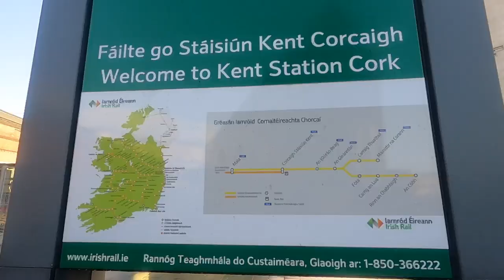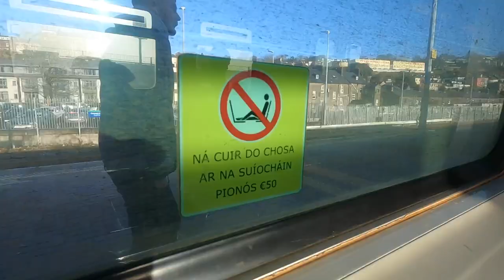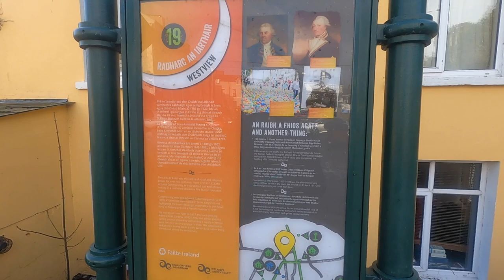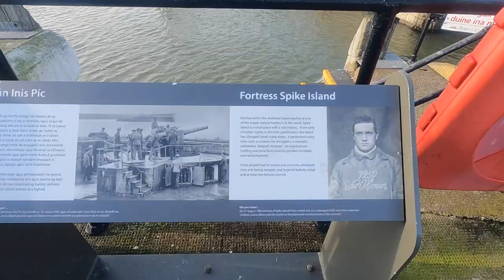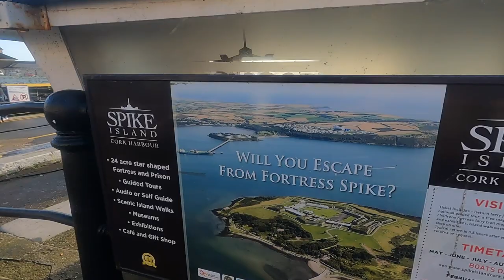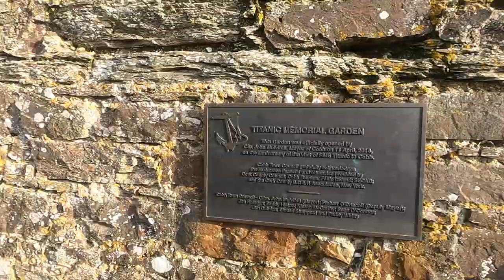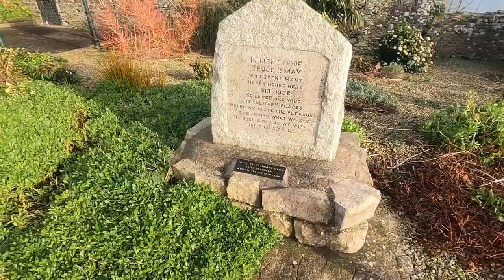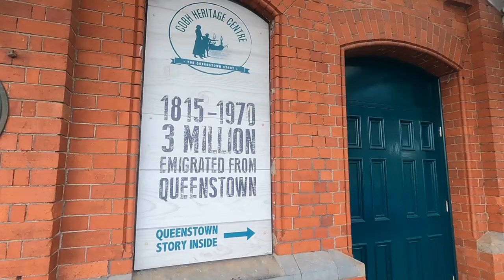BEAUTIFUL LITTLE TOWN COBH - COUNTY CORK